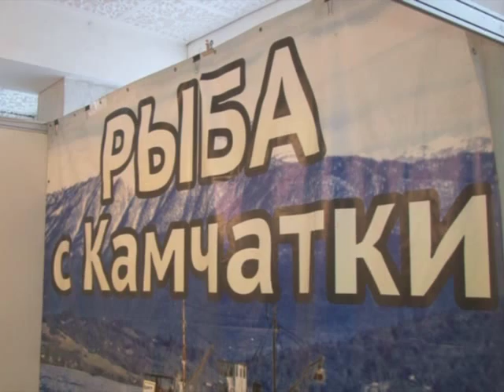Рыба с Камчатки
У горожан появилась уникальная возможность приобрести деликатесную рыбу с Камчатки. В нефтекамской филармонии в рамках выставки- ярмарки «Регионы России»  представлены десятки видов дикой рыбы. Что значит дикой и почему нужно поспешить В нашем следующем сюжете.